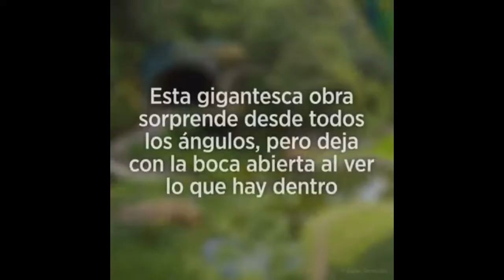El Nido de Quetzalcóatl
El Nido de Quetzalcóatl, un lugar impresionante escondido en Naucalpan